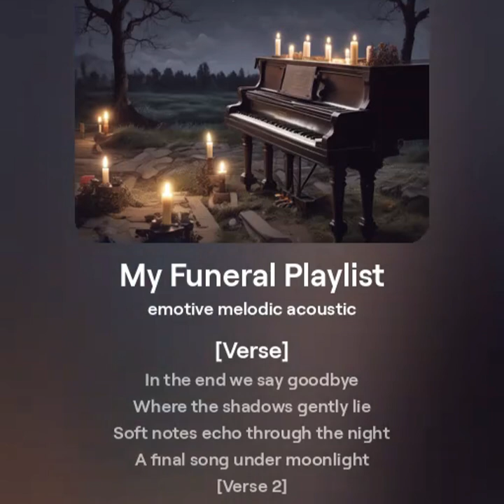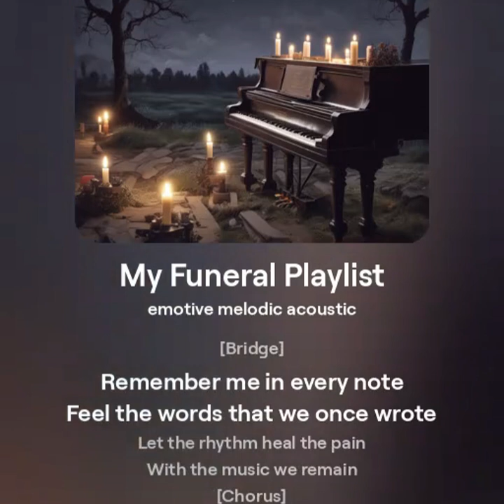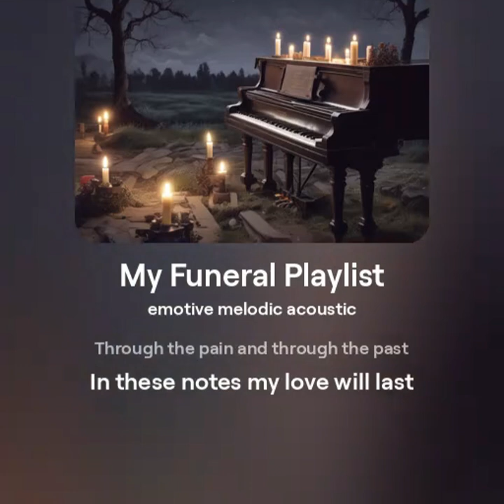My funeral playlist | Best calm feeling by Pro La